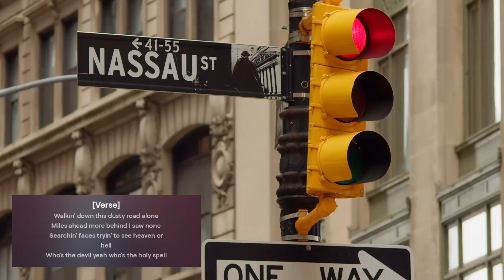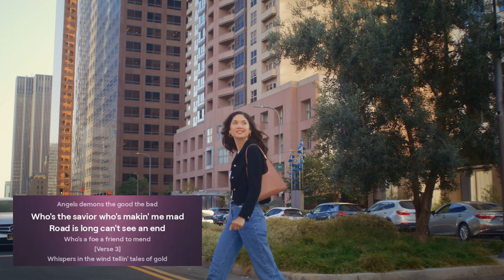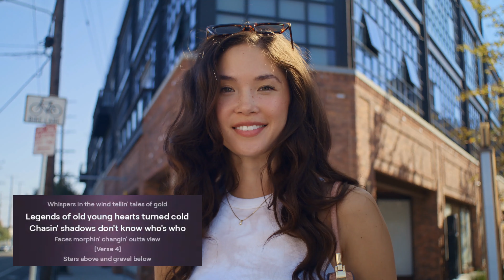"ANGELS & DEMONS" Multi Version Lyric Video in 4K...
A David Shamrock & SunoAi collaboration...